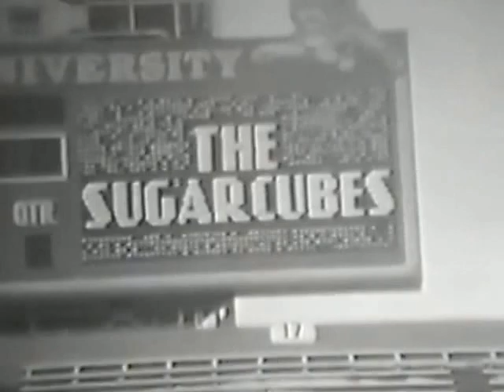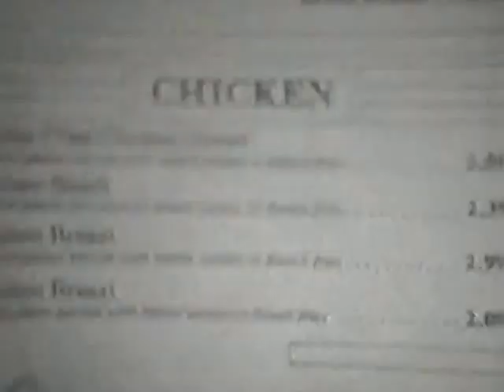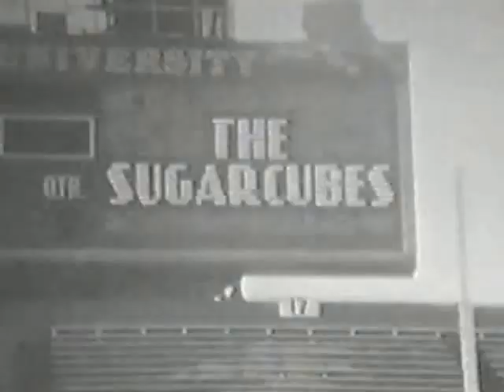Sugarcubes - 1988 - Live @ Alabama 1⁄2